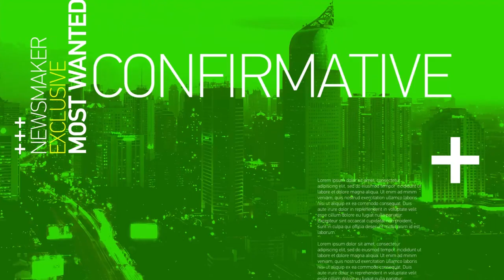Indonesia Bela Rusia? Dubes Ukraina Angkat Bicara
Seperti lingkaran setan, perang Rusia Ukraina yang menyeret Indonesia sebagai pemegang Presidensi G20, belum ada ujungnya.

Presiden Jokowi telah mengundang Presiden Rusia Vladimir Putin dan juga mengundang Presiden Ukraina Volodymyr Zelensky untuk hadir di KTT G20 di Bali November 2022.

Apakah kehadiran Presiden Ukraina di KTT G20 Bali akan memastikan Presiden Amerika Serikat Joe Biden hadir di Bali satu meja dengan Presiden Rusia Vladimir Putin? Apakah Amerika masih merasa Rusia harus diusir dari G20 meski Ukraina telah diundang? Lantas seperti apa suara Ukraina sendiri?

Jurnalis medcom.id, Marcheilla, mewawancarai langsung Duta Besar Ukraina untuk Indonesia, Vasyl Hamianin. Sangat lengkap, mulai dari laporan  mengerikan korban perang di Ukraina, hingga posisi Indonesia yang terpojok akibat perang Rusia-Ukraina.